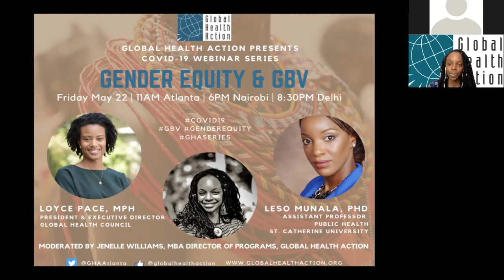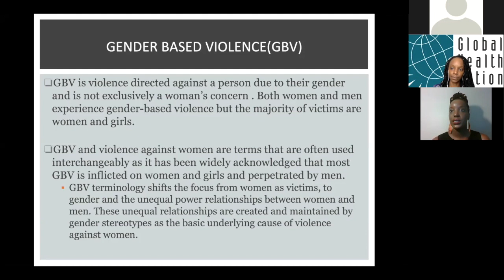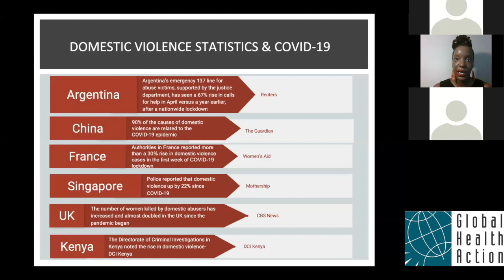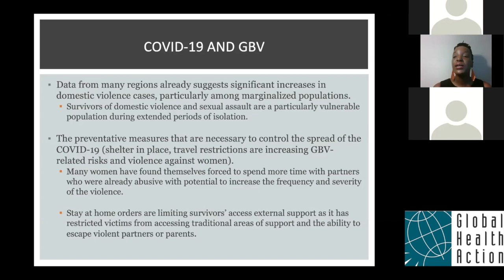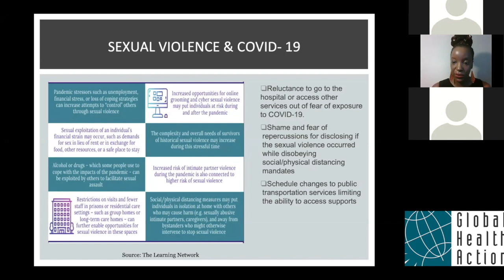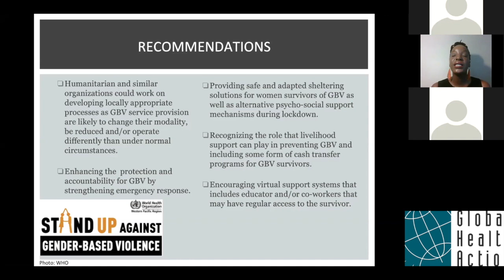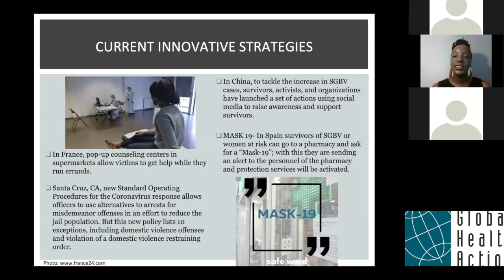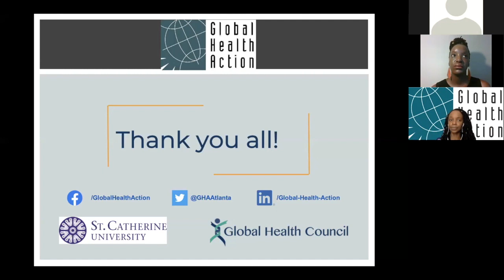GHAWebinarSeriesGenderEquityGBV_Part1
This video is about GHA May Webinar Series COVID-19, Gender Equity & GBV_Part1. Join the discussion with Dr. Leso Munala and Jenelle Williams on Gender Based Violence and the impact of COVID-19. Learn about some of the current innovations occurring in the field.